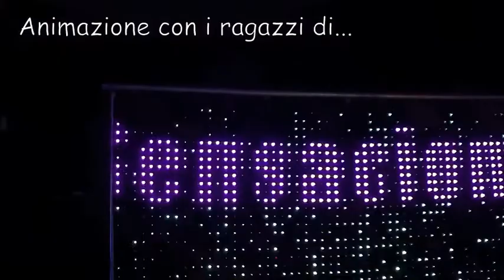Martedì Latino al Salone delle Feste di Tovo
Lo strepitoso martedì latino del Salone delle Feste a Tovo San Giacomo (SV)